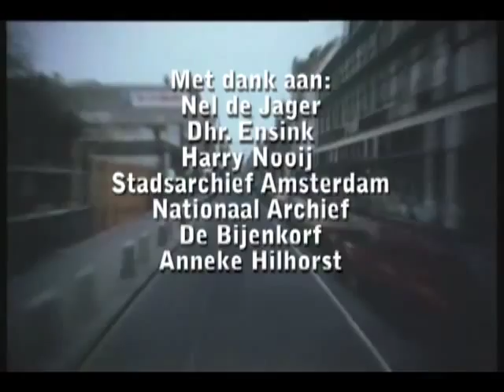Buurtwinkels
Over Buurtwinkels in Amsterdam